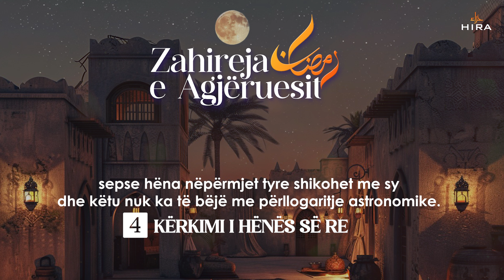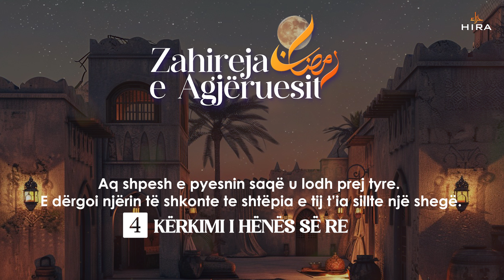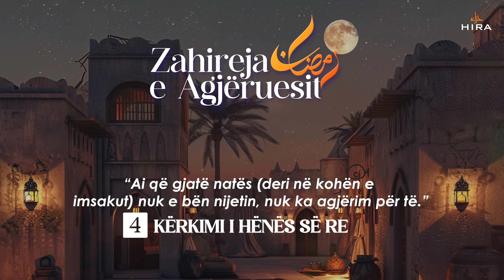Kërkimi i hënës së re | Zahireja e agjëruesit